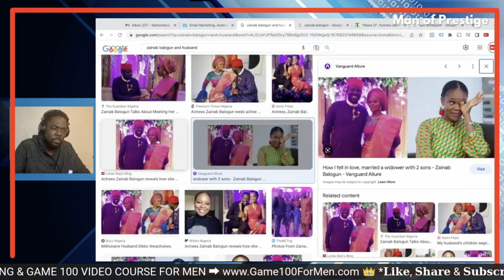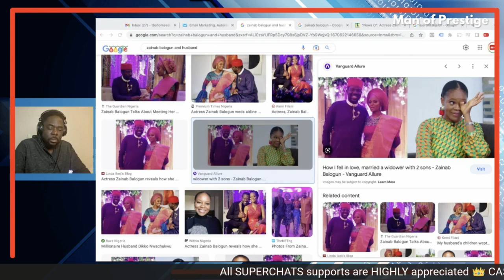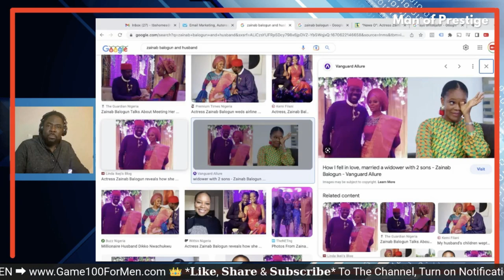ZAINAB BALOGUN'S MARRIAGE ENDED?🚨 DOES SOCIAL MEDIA REVEAL SIGNS?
ATTENTION MODERN MEN, WOMEN, MOTHERS, & LADY FRIENDS
FREE BOOK & COACHING AVAILABLE